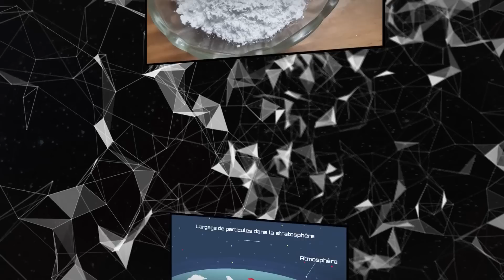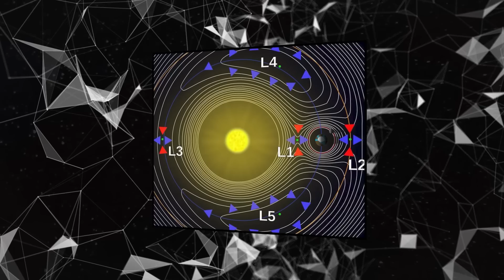7 solutions de GÉO INGÉNIERIE pour refroidir la TERRE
Le climat de notre planète est un sujet qui nous concerne toutes et tous.  Malheureusement, la Terre subit un grave changement climatique dont nous sommes en partie responsable.  Découvrons 7 éventuelles solutions de géo ingénierie visant à refroidir notre planète.

Bon visionnage !